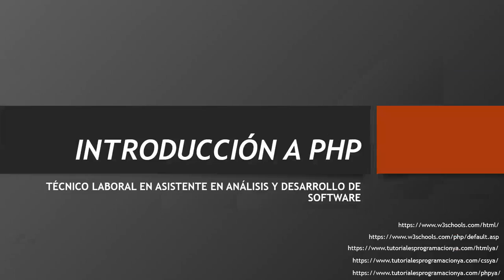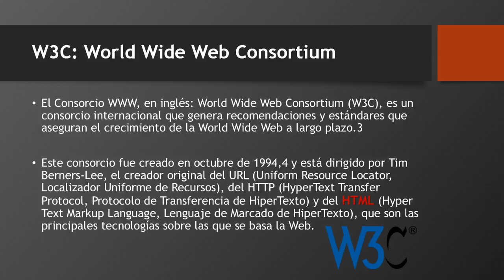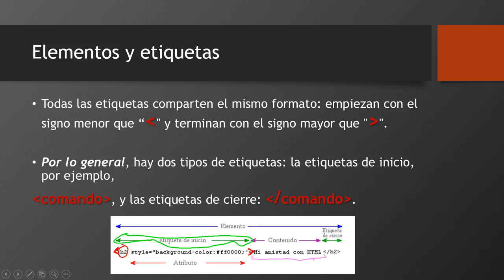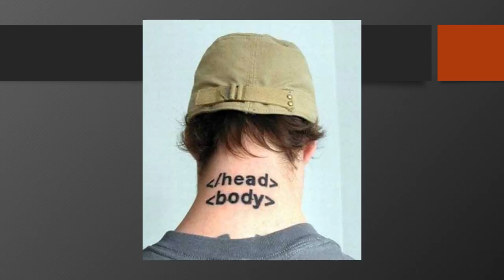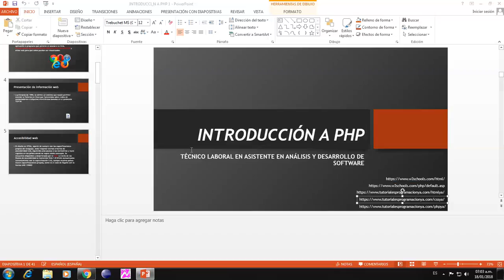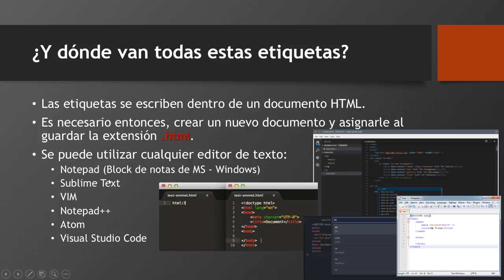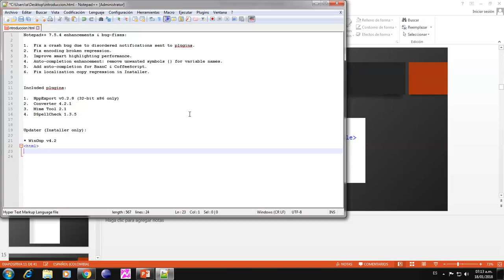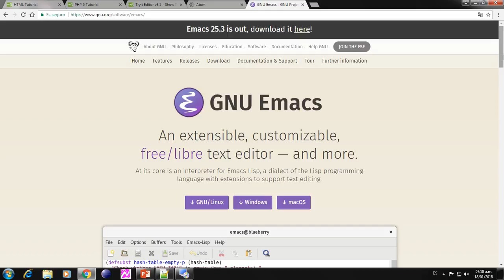Intro HTML 2018 01 18 parte 1